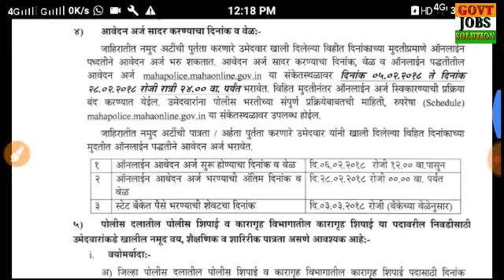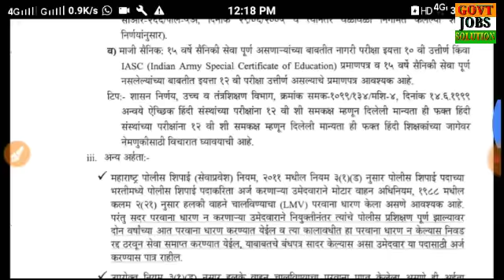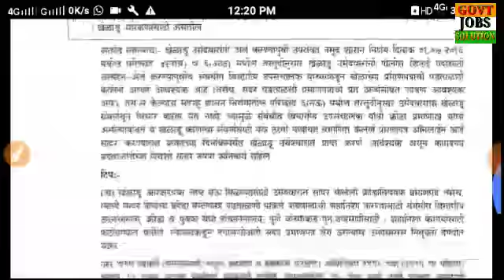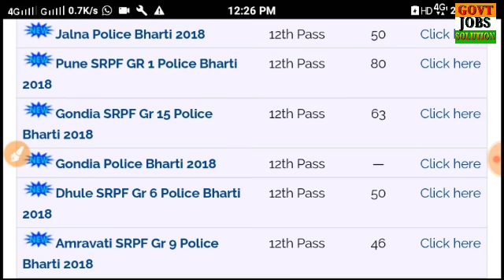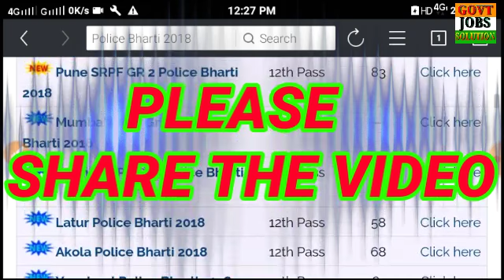Maharashtra Police Bharti 2018-2019 / Police Bharti Maharashtra 2018 /12TH PASS RPF AGE, FEES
Maharashtra Police Bharti 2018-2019 // Police Bharti Maharashtra 2018 // 12TH PASS AGE LIMIT FEES DETAILS